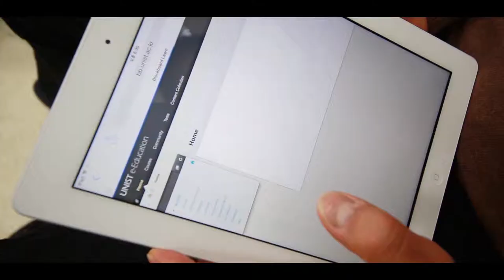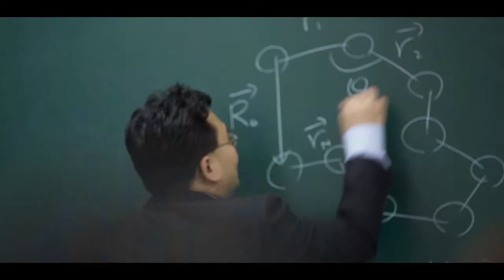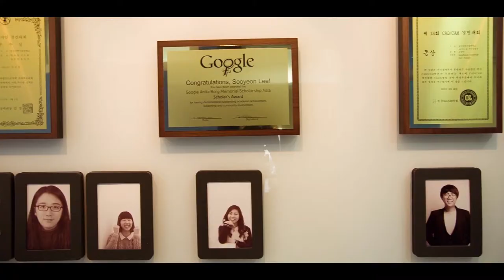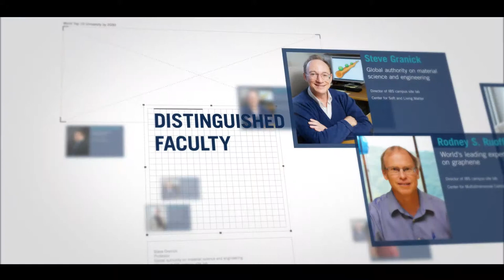일반용 영문버전07 25